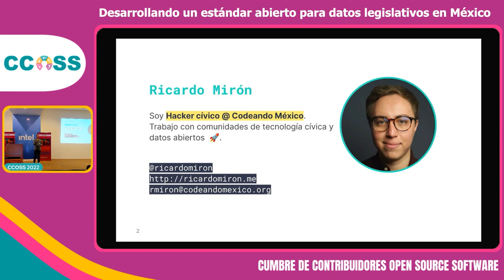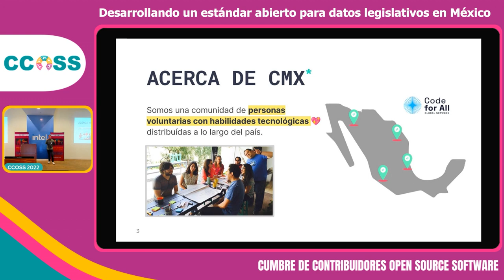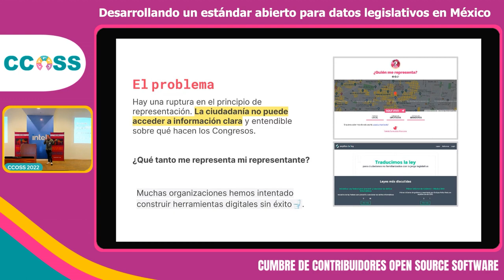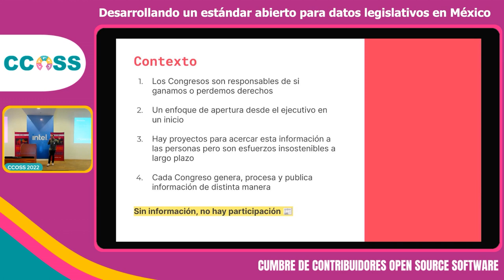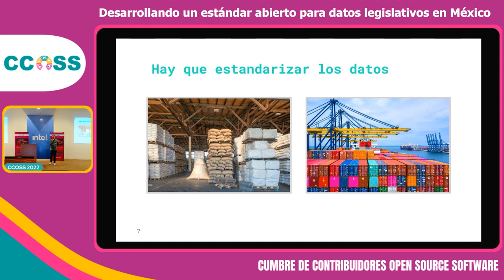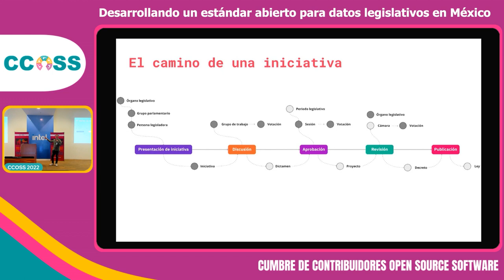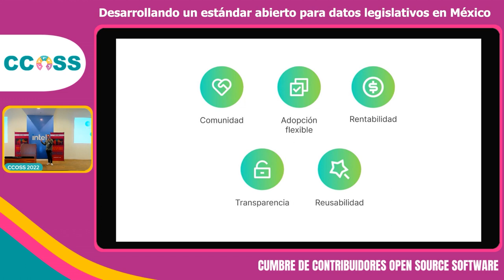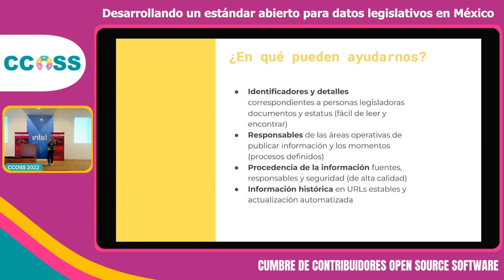CCOSS 11.22 - Desarrollando un estándar abierto para datos legislativos en México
Cuando pensamos en Open Source, casi siempre se trata de código, pero vemos el potencial para aplicar esta misma filosofía en estándares, modelos e incluso política pública.
Estos esfuerzos son realizados voluntariamente por la comunidad de Codeando México en colaboración con varias OSCs para impulsar su adopción.